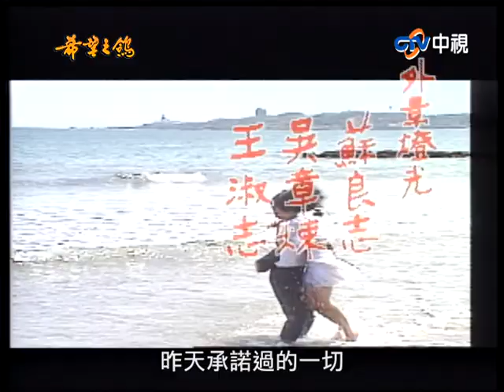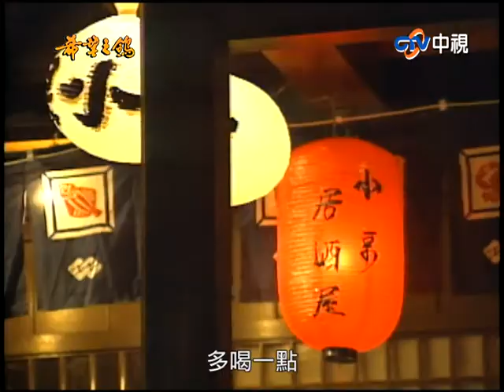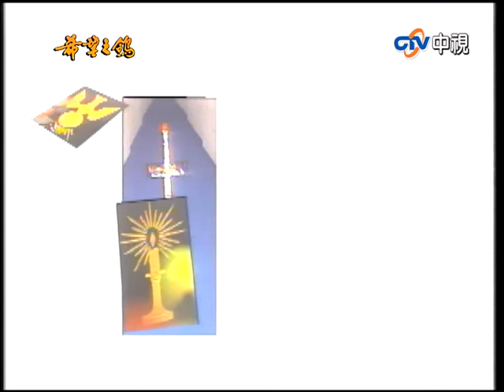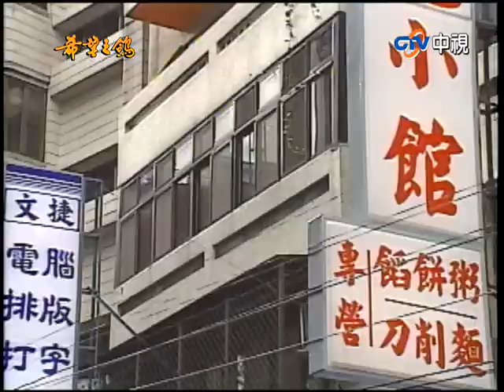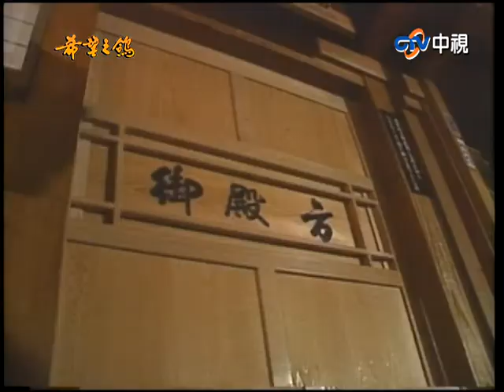『希望之鴿』第2集（曾華倩、李志奇、孫興、涂善妮、陳玉玫、馮光榮）中視＿1990年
故事大綱：來自台灣的有為青年黎子涵在一趟的日本旅行時，認識一位在日本當地的少女小泉聖美，兩人彼此相見變墜入情網之中，然而黎子涵的父親不同意兒子與其交往；另一方面，暗戀女主角很久的原田浩二再也忍不下自己對聖美的感情，決定不論如何要用什麼手段，一定都要將聖美給弄到手. ！